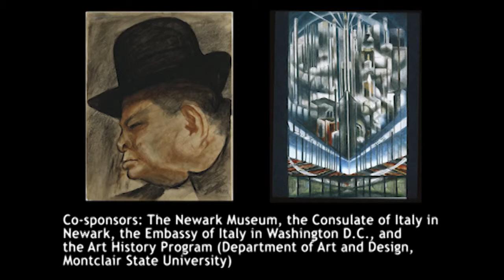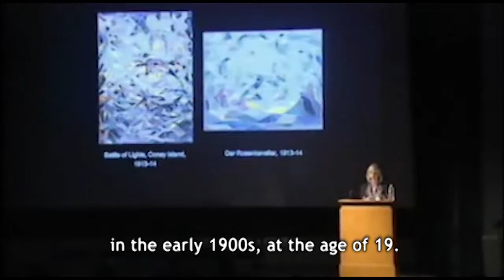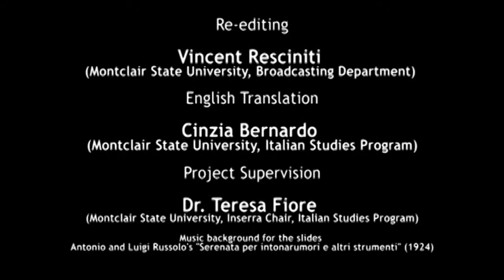Joseph Stella event (Inserra Chair / Newark Museum / Italian Consulate)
As a coda to the rich series of events that celebrated Futurism's centennial in 2009, this panel on the Italian American artist Joseph Stella and his iconic Futurist polyptych ("Voice of the City of New York Interpreted," owned by the Newark Museum) illustrates and contextualizes the hybrid trajectory of an artist who emigrated from Italy to the U.S., acted as a bridge between the transatlantic avant-garde groups through his regular travel between the two countries, and created with his paintings some of the most memorable images of New York City's architecture.